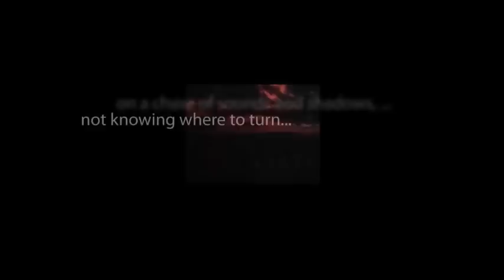CBS Radio Mystery Theater "The Rape of the Maia" starring Arnold Stang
A fashion designer’s latest creation is stolen and sold by a fellow designer. Furious over this betrayal he seeks him out to exact a final revenge, but not before a loan shark kills him first. Fainting at the sight, he is set up to take the rap, but a faithful friend works to uncover the truth.